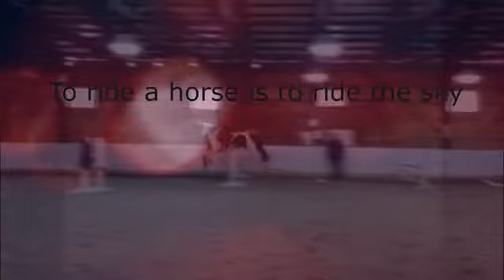Riding a horse is like riding the sky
Once again sorry for the overload of videos;( I will try to stop!
So yah this is for a contest!
Dont rip the audio it is NOT mine RabbitsandHorses made it so go sub her!